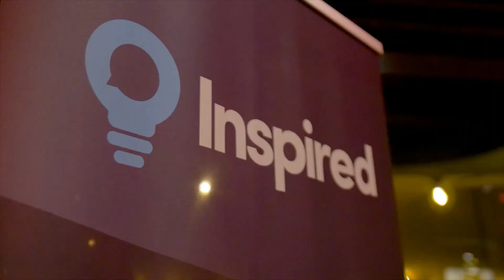Welcome to Inspired Business Media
Inspired Business Media is a business events and digital media company that produce industry-led events and digital content for senior executives to learn and connect with other professionals from some of the world’s leading organisations.

Our business network consists of C-level executives global giants such as Lego, Coca Cola, Disney, Subway and DHL and our clients who help our network solve their business challenges include industry technology leaders such as Google, Facebook, Dell, HP, IBM, CISCO, Adobe, Oracle and Amazon.

Our facilitation of high-level business engagement is available by participating at any of our event formats:- Conferences, Luxury Dinners, Virtual Roundtables and Virtual Events. These are being created in Europe, UK&I, USA and UAE.